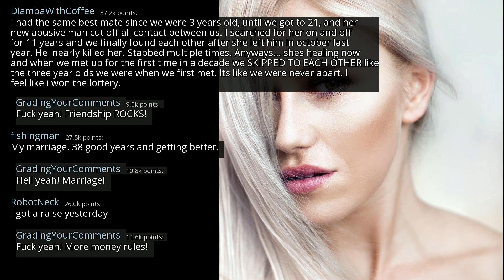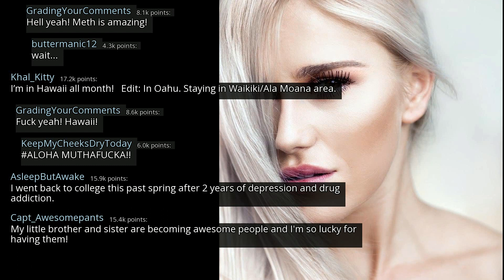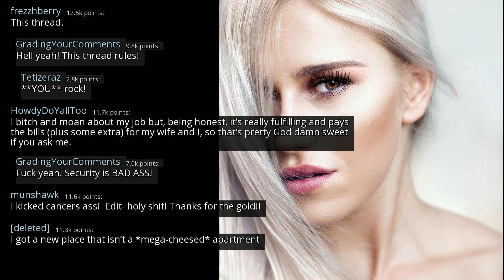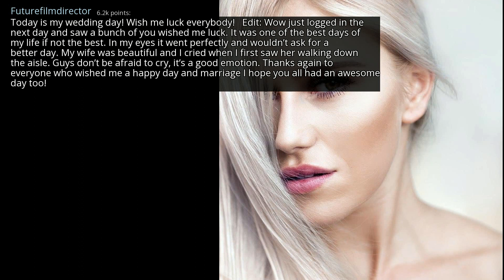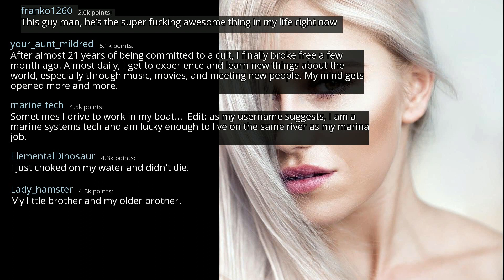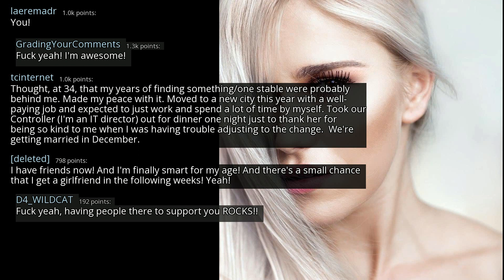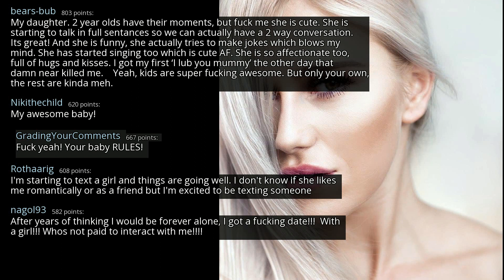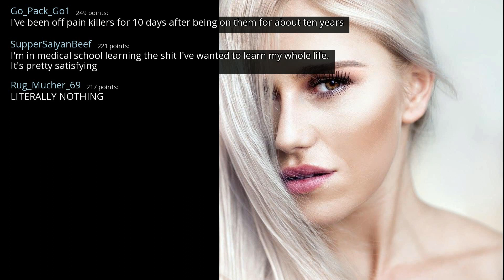What is something in YOUR life that is SUPER FUCKING AWESOME? - r/AskReddit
r/AskReddit
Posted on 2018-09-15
0:00-2:52 [No Copyright Music] Chill FREE Hip-Hop Instrumental Beat (Copyright Free) Music - All The Way Out
2:52-5:39 [No Copyright Music] Upbeat Jazz Hop Instrumental (Copyright Free) Chillhop Music - Joakim Karud
5:39-8:41 [No Copyright Music] Relaxed Lofi Hip-Hop Beat FREE (Copyright Free) Chill Jazz Hop Study Music
8:41-11:37 [No Copyright Music] Tears For Ma Baby - Free Hip Hop Instrumental (Copyright Free) Background Music
11:37-14:32 [No Copyright Music] In My Dreams - Chill LoFi Hip-Hop Beat FREE (Copyright Free) Music
14:32- Chill Jazzy Lofi Hip Hop Beat FREE Instrumental (No Copyright) Chillhop Music